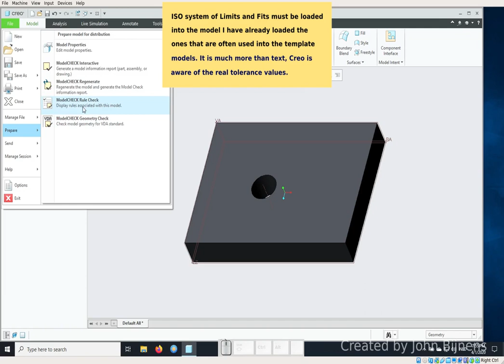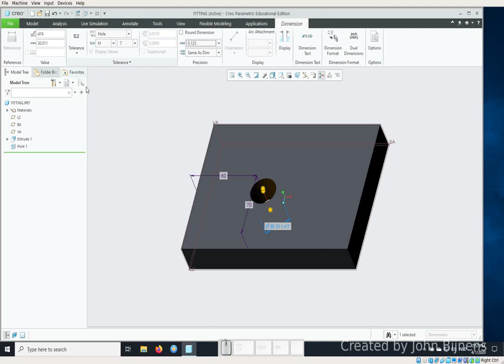PTC Creo 6: ISO system of Limits and Fits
This video shows you how to assign a tolerance of the ISO system of Limits and Fits to a diameter.
A thank you to manonymous for pointing out some disturbing errors about incorrect use of terminology.